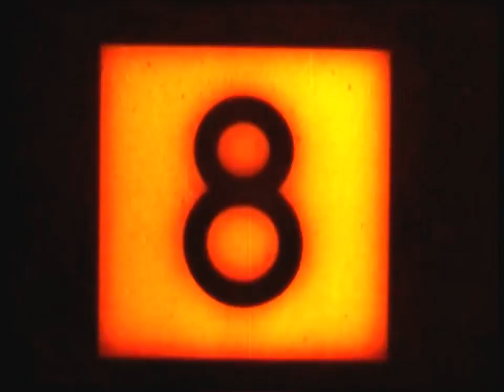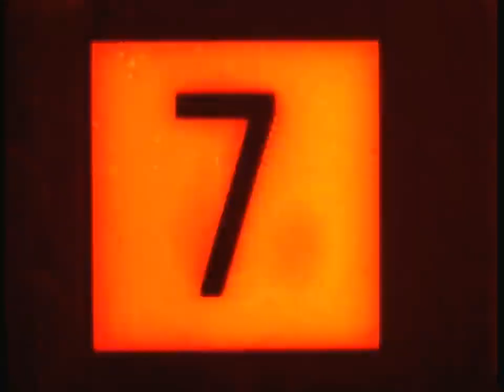Malz jam comp dos 8324_YouTube_2